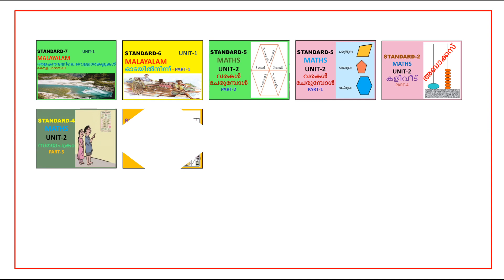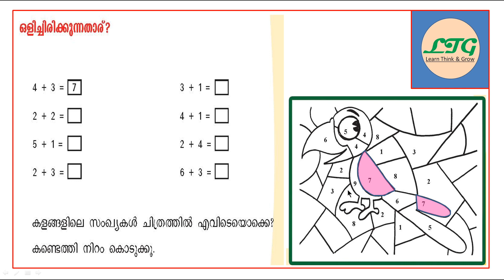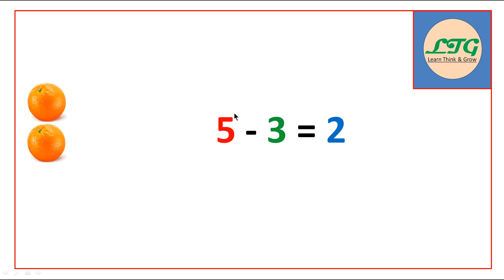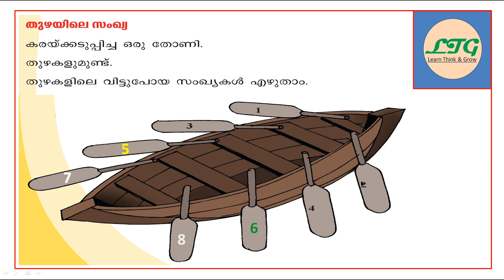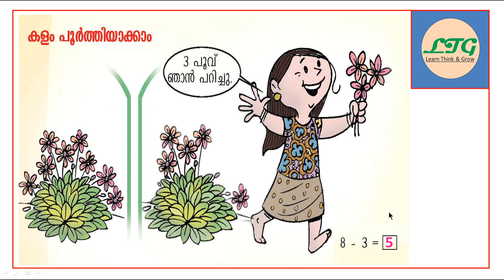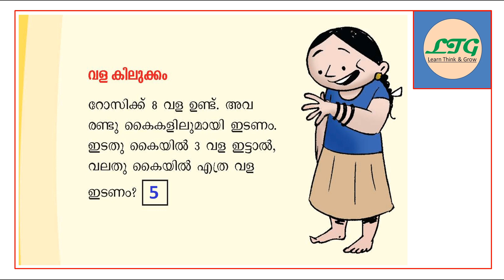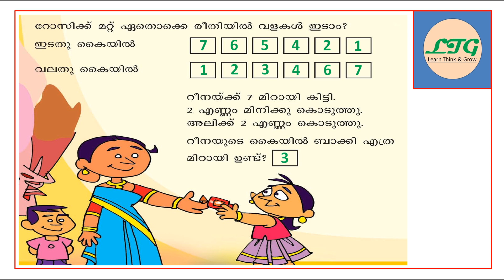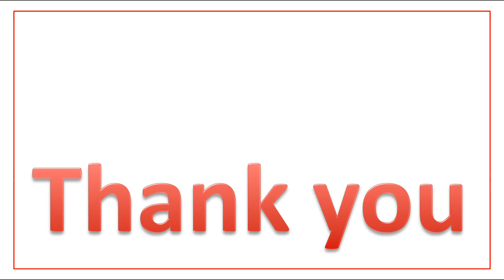CLASS-1- MATHS- UNIT- 4 – PART-3- ഒത്തുകൂടാം ഓണം കൂടാം - (KERALA SYLLABUS)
THIS VIDEO IS ABOUT CLASS-1- MATHS- UNIT- 4 – PART-3- ഒത്തുകൂടാം ഓണം കൂടാം - SCERT